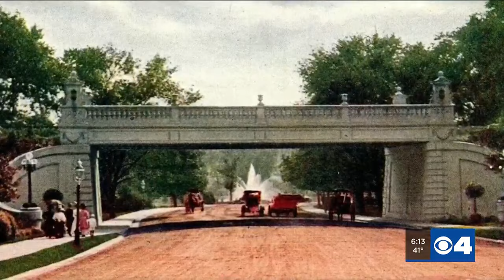Forest Park sees major upgrades, still more to come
Forest Park has seen some major upgrades, but there is still more to come.